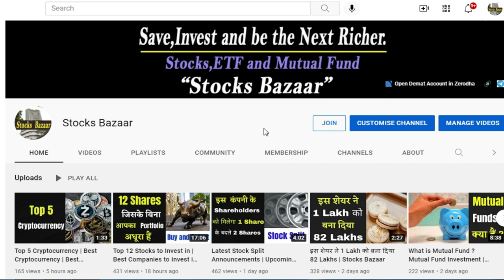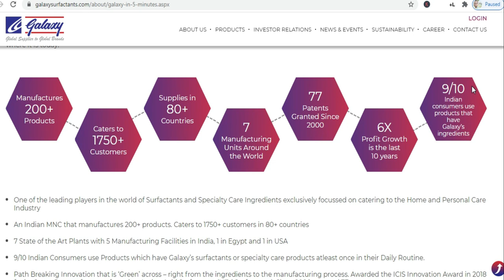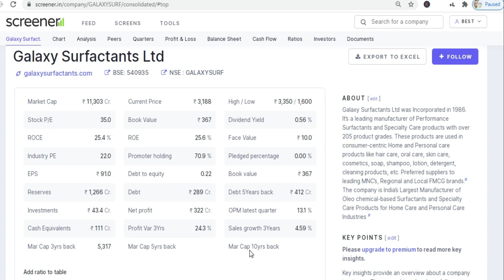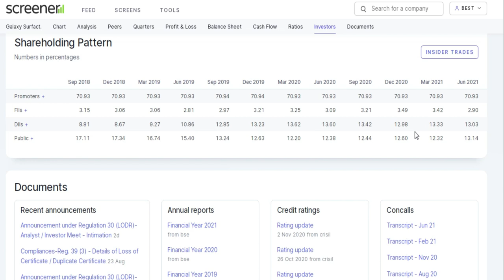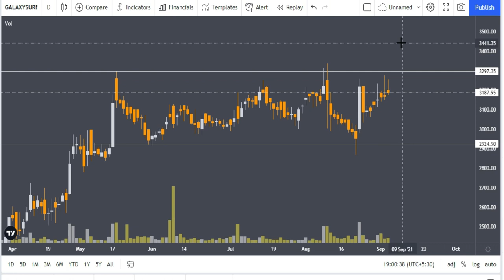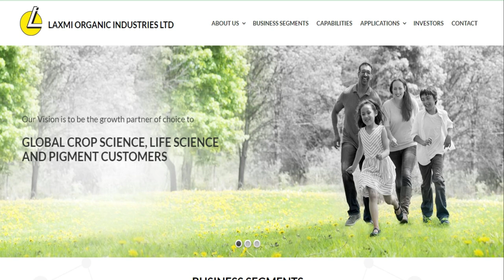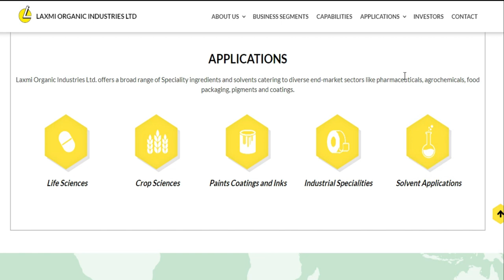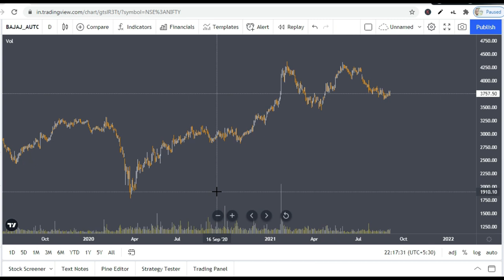जिसके पास हैं ये दो शेयर 2030 तक वो बन जायेगा करोड़पति | Stocks Bazaar